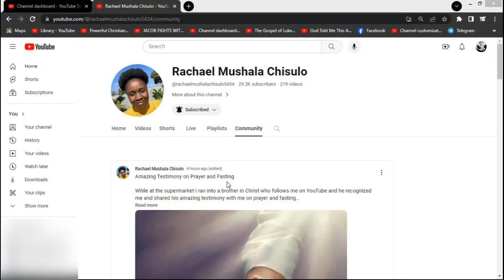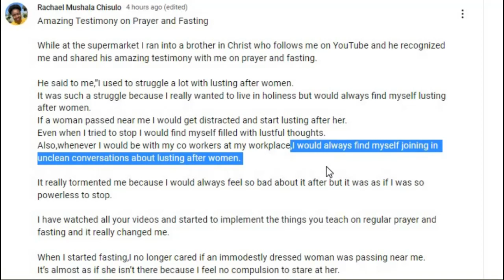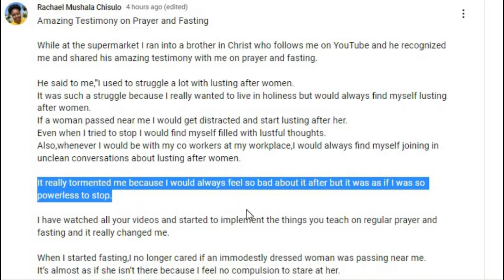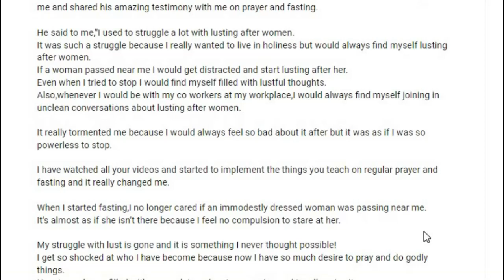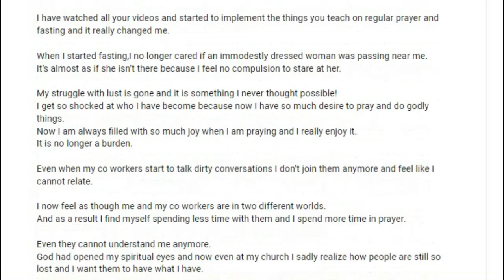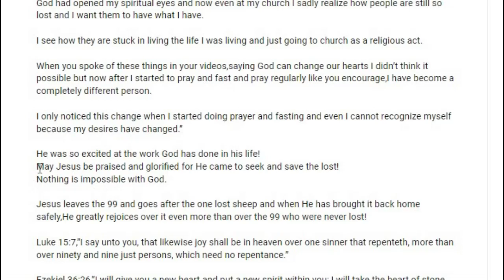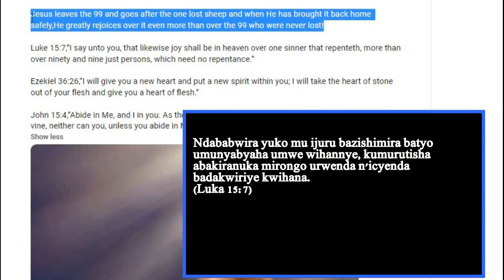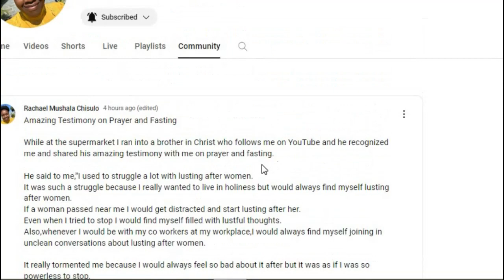Ubuhamya kukunesha icyaha cy'irari ry'ubusambanyi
Umusore wahoraga ararikira umukobwa/ cyangwa umu mama wese abonye, yaje kunesha icyi cyaha binyuriye mugusenga no kwiyiriza ubusa. Yarahindutse wese wese kuburyo ubu numuntu wambaye imyambaro idahwitse iyo amunyuzeho ntacyo bimutwara, Ntabwo yigera amwitaho cyangwa ngo yumve hari ikintu kimukururi kumuhanga amaso nkuko mbere byamugendekeraga.
dore ngizo imbaraga ziri mugusenga no kwiyiriza ubusa.